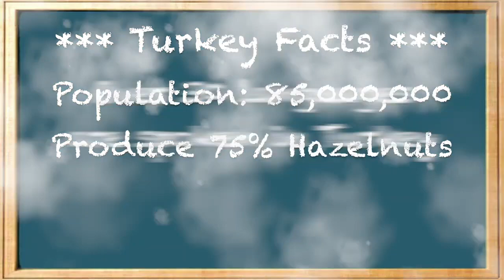Cunda Se7en Local Pub in Cunda, Turkey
Cunda Se7en Local Pub in Cunda, Turkey. This is an excerpt from the travel show Dirt Cheap with Chas Bruns.